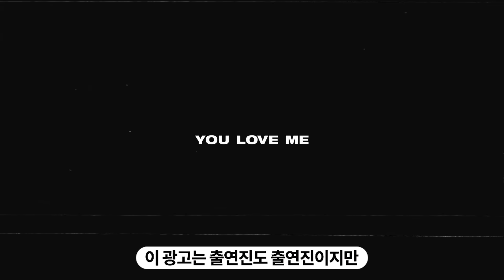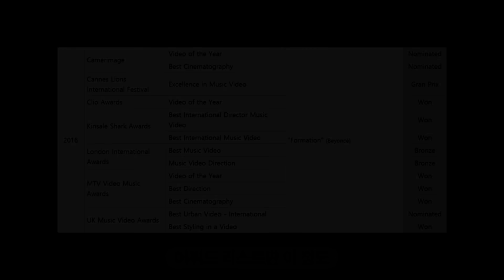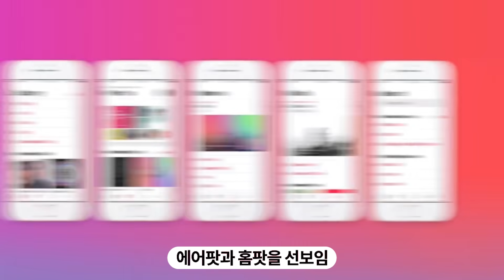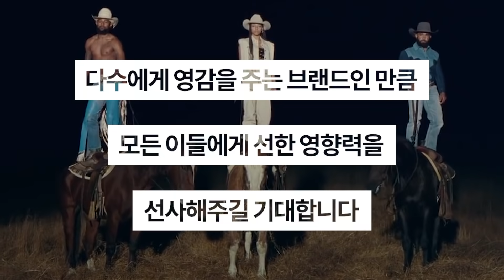강력한 메시지의 beats by dr.dre 광고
헤드폰 브랜드 'beats by dr.dre'가 흑인 인권을 위한 강력한 메시지의 광고를 선보임.
제작진부터 출연진까지 모두 엄청난 영향력을 가진 인물들로 라인업을 꾸림.

보통 하나의 광고를 위해 한꺼번에 모이기 힘든 인물들이지만
'beats by dr.dre'란 브랜드가 애초 흑인 문화를 대변해왔고,
2014년 애플이 인수한 이후 그 영향력을 전 세계로 확대했기 때문.

본인들의 목소리를 확실히 전달할 수 있는 브랜드를 통해 강력한 메시지를 전달했다는 평가.